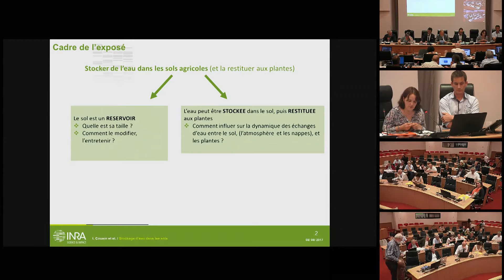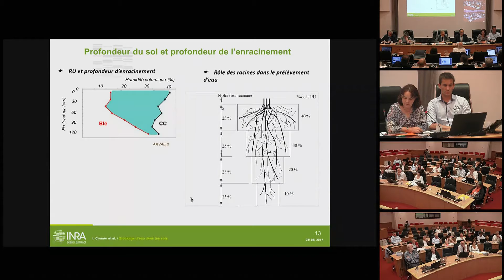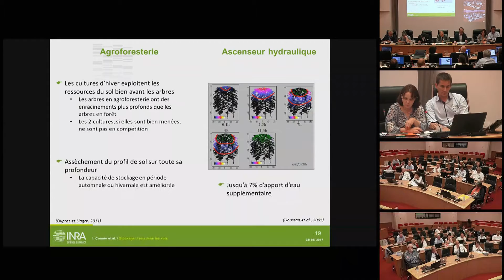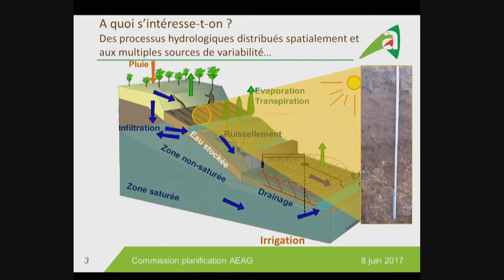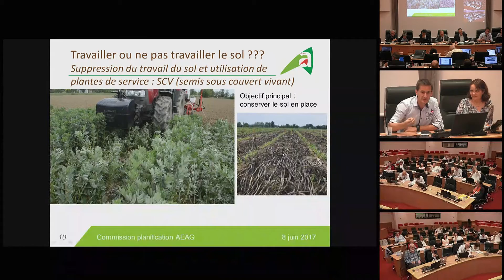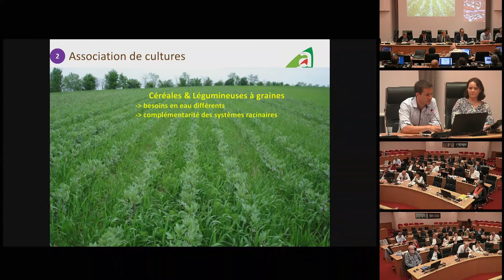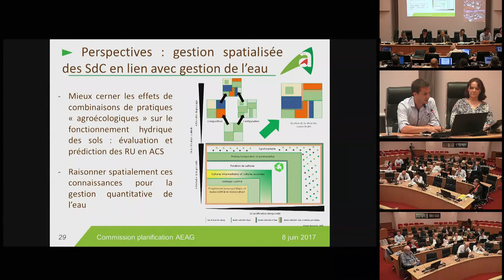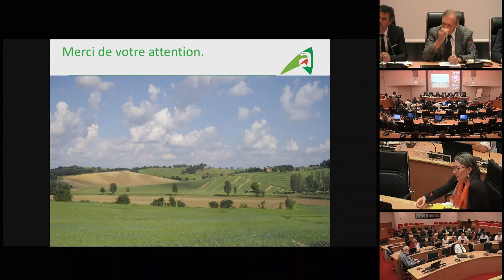Plan d'adaptation au changement climatique : synthèse conférence "Sols"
Face à l’urgence climatique, le comité de bassin de l'agence de l'eau Adour-Garonne a lancé en 2016 l’élaboration d’un plan d’adaptation au changement climatique (PACC).
Des auditions d’experts dans différents domaines permettent d’éclairer les débats et d’objectiver les solutions à mettre en œuvre.